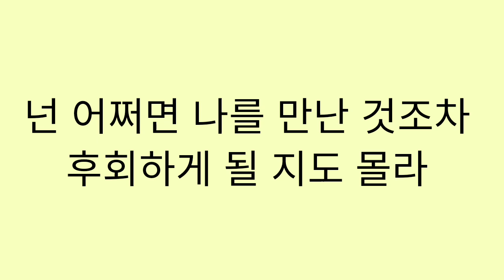보아 (BoA) - 09.그럴 수 있겠지...!? (Maybe...Maybe Not?) [LYRICS]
Album My name